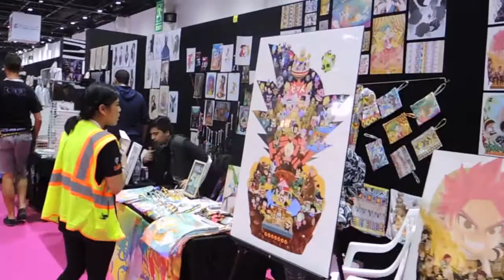CAG at MEFCC 2017 part 2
Middle East Film & Comic Con